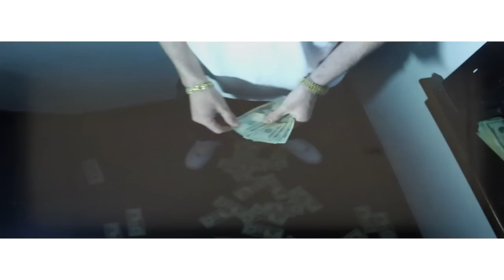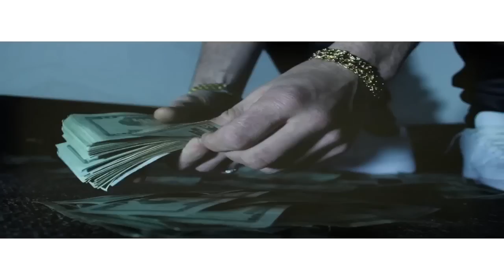Tone Benz - Trap God ft SpaceJam Jiff Official Video (Shot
Ice Productionz presents Tone Benz - Trap God ft SpaceJam Jiff Official Video
Follow @GSC106Tana @SpaceJamJiffy @totrueice